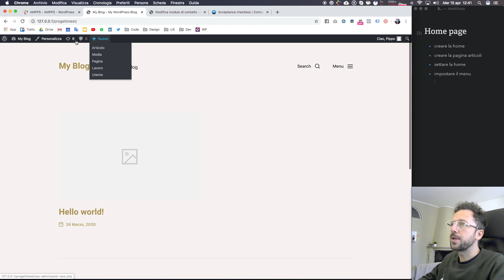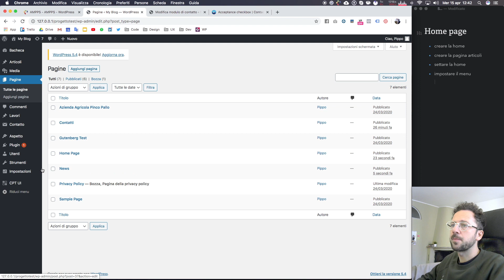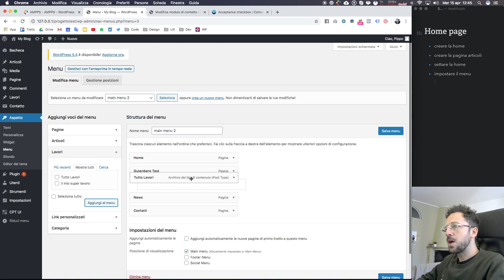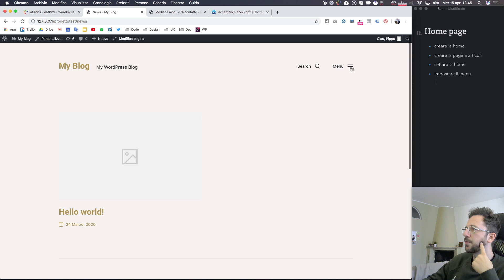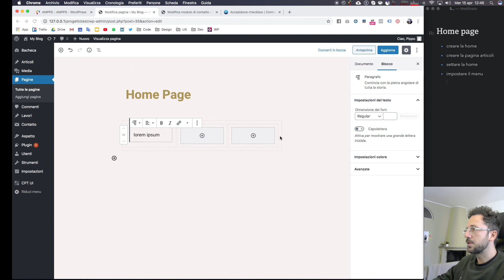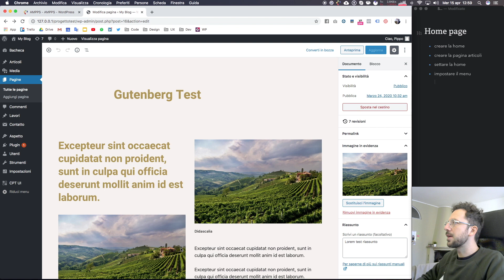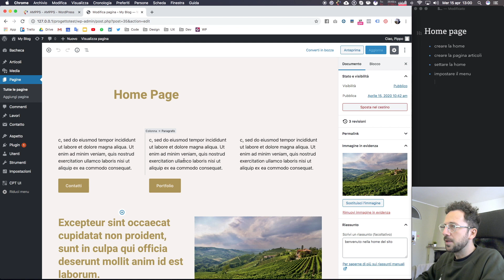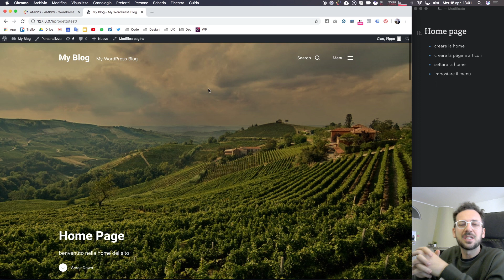WordPress: Come creare e impostare la home page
➡️ Accedi Gratis alle prime 3 Video Lezioni del corso base su creare temi WordPress:

Camera - iPhone 8 Plus / Sony RX100 m4